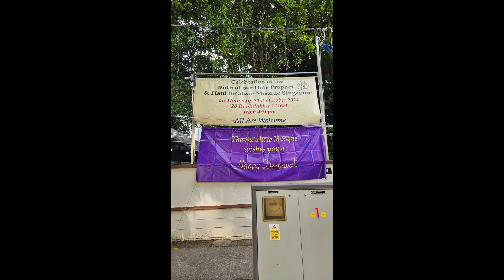Alhamdulillah 🇸🇬 - Majlis Haul Masjid Ba'alwie Singapura 1446H